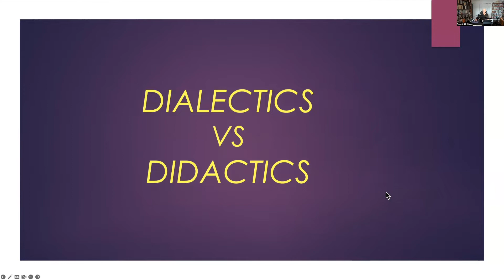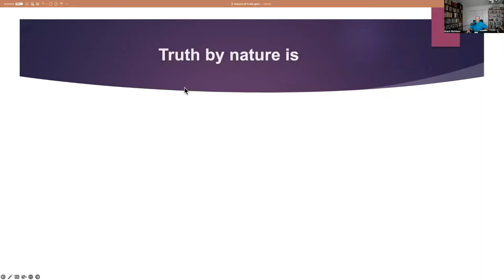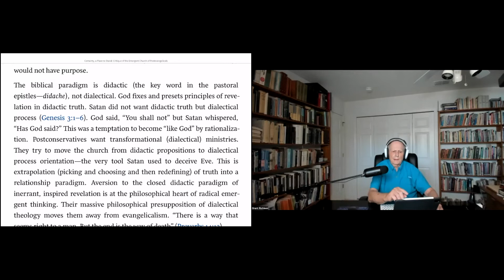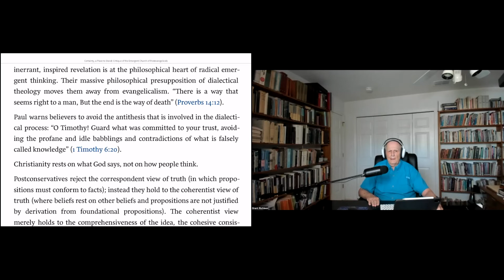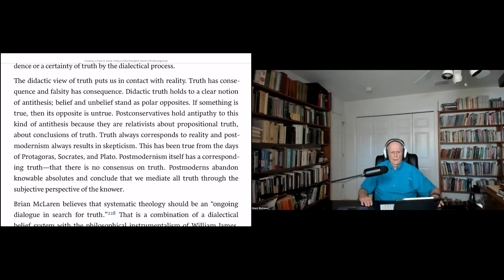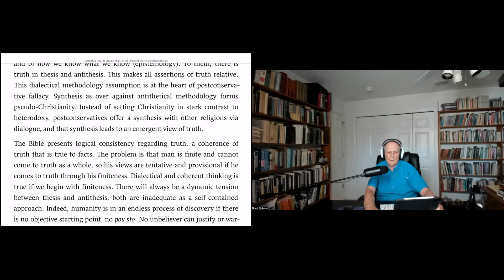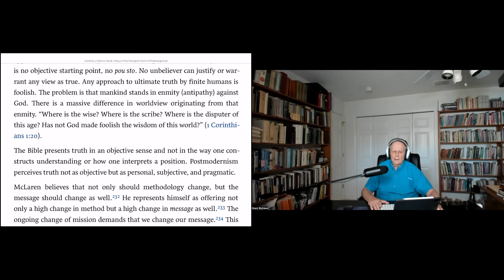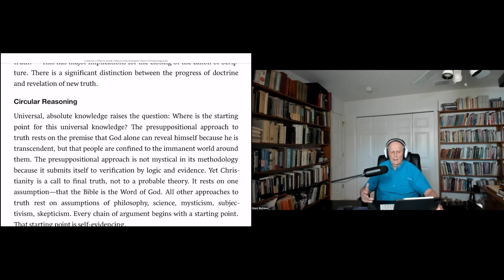Didactic vs. Dialectic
The Biblical view of truth rests in propositional truth, in didactics, not dialectics.